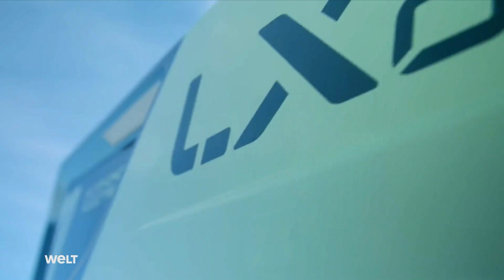AUTONOMOUS BEAST: The Volvo LX03 shows the way | WELT Documentary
But Volvo is not sleeping and is working on new innovative solutions for construction and transport vehicles. Of course, they are also trying their hand at autonomous vehicles - the Volvo LX03 is an autonomous concept wheel loader that breaks new ground for smart, safe and sustainable construction solutions. This fully autonomous, battery-electric wheel loader prototype pushes the boundaries of technology and imagination, according to Volvo.